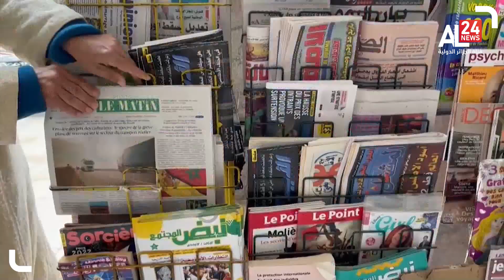Maroc : Les célébrations de la Fête du Trône suspendues…raison invoquée, le Covid